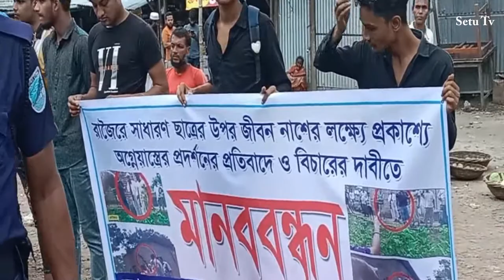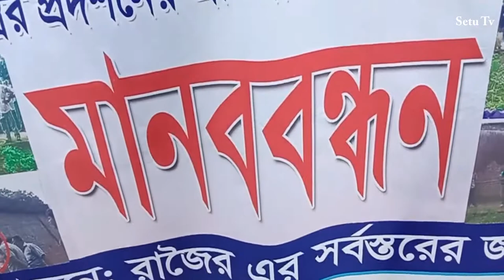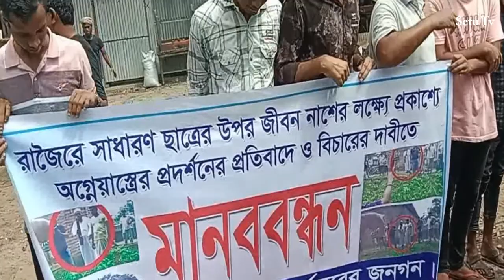ছাত্রের জীবন নাশের লক্ষ্যে আগ্নেয়াস্ত্র প্রদর্শনের প্রতিবাদ ও বিচারের দাবিতে মানববন্ধন @Setu Tv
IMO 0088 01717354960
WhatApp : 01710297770